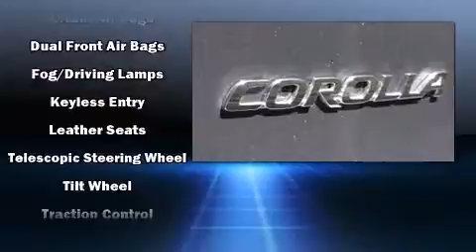2014 Toyota Corolla S Plus in Anaheim, CA 92801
Miller Toyota of Anaheim

The 2014 Toyota Corolla. This 4 door, 5 passenger sedan still has less than 10,000 miles! All of the premium features expected of a Toyota are offered, including: delay-off headlights, 1-touch window functionality, front bucket seats, tilt and telescoping steering wheel, power windows, cruise control, and remote keyless entry. Premium sound drives 6 speakers, providing you and your passengers a sensational audio experience. Toyota ensures the safety and security of its passengers with equipment such as: dual front impact airbags with occupant sensing airbag, head curtain airbags, traction control, brake assist, anti-whiplash front head restraints, a panic alarm, and 4 wheel disc brakes with ABS. For added security, dynamic Stability Control supplements the drivetrain. We pride ourselves in consistently exceeding our customer's expectations. Stop by our dealership or give us a call for more information.